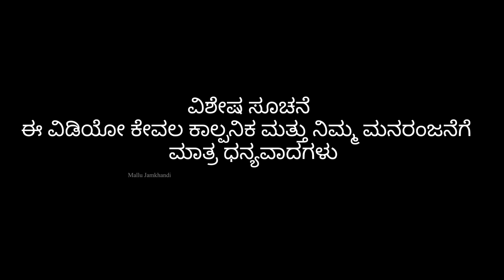ಧಬಾ ಧಿಬಿ | Mallu Jamkhandi Comedy | Uttarkarnataka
Artist
Mallu Jamkhandi
Anand Hunnur
Manju Guledgudda
Paru
Pushpa
Shiddu
Hanamanth kaka
Gundappa kaka

Camera
Vishal Mirajkar

Mallu Jamkhandi

Team
Santhosh
Danesh
Parag
Bhimu
Vishal

Music
Raviteja Bagalkot
Fayaz Kustgi